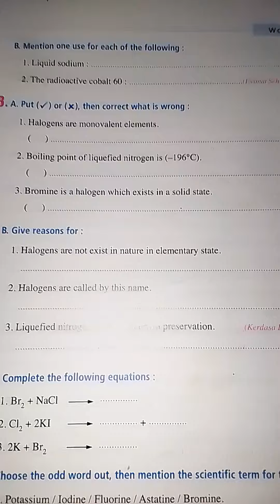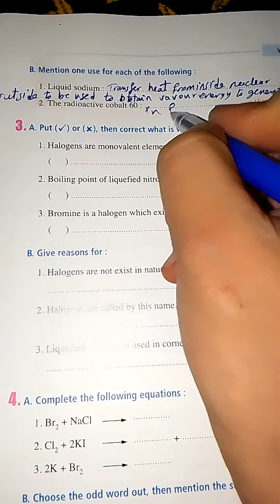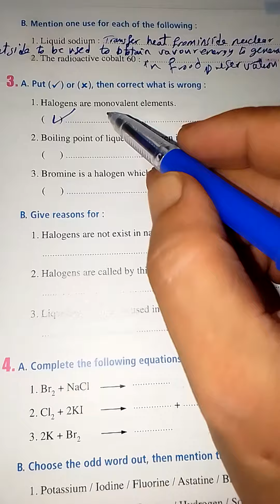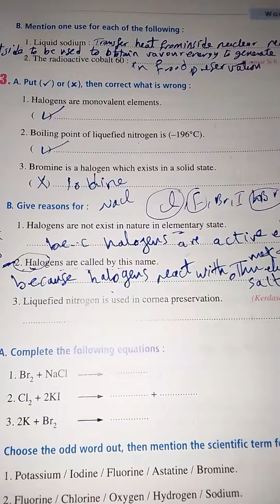science prep2 T1 worksheet notebook moaser.worksheet 8 follow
notebook moaser science 2nd preparatory term1
شرح اجابات المعاصر ساينس ثانية إعدادى لغات من كتاب notebook moaser
Sayed Saber Rabei